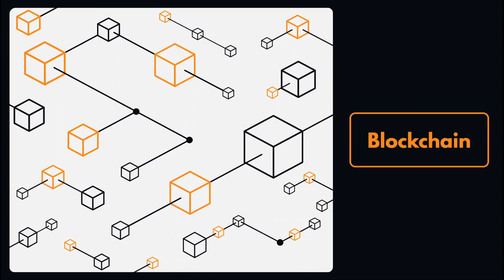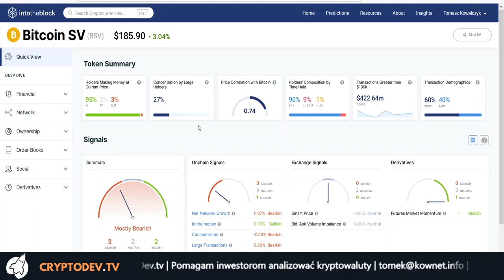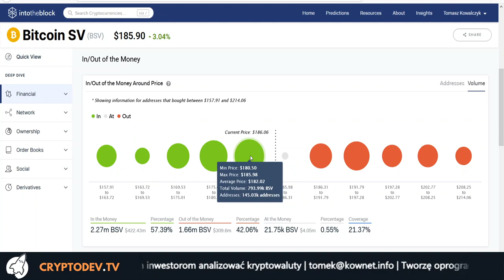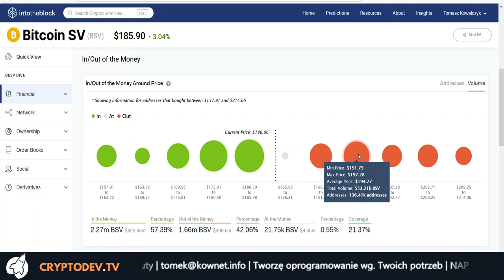📈Prognozujemy ceny $BTC, $BSV - Analiza On Chain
Analiza on-chain - nowatorskie i innowacyjne podejście do prognozowania ceny tokenów i kryptowalut korzystające z faktu, że wszystko zapisane jest na blockchain. Analiza techniczna i analiza fundamentalna w kontekście projektów opartych o publiczny blockchain musi przyjąć w szeregi również tę metodę.

Dzisiaj przyjrzymy się temu co dzieje się na blockchain projektów Bitcoin i Bitcoin SV.